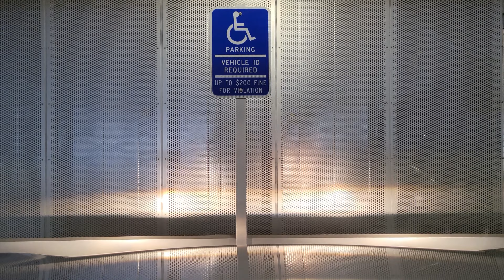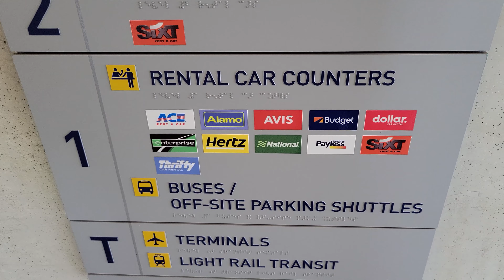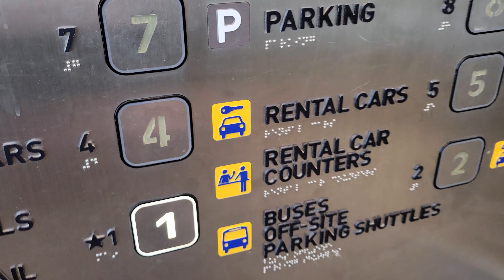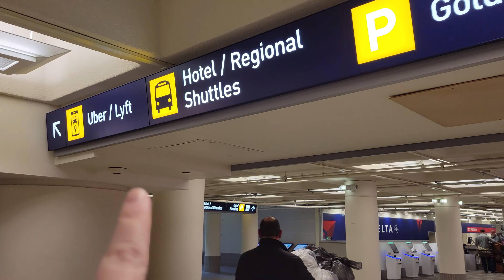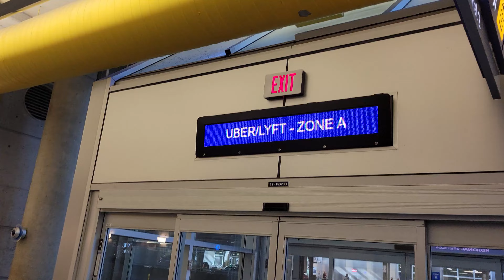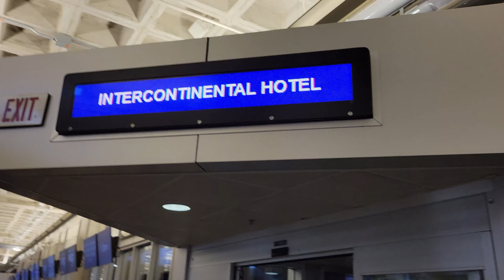Minneapolis - St. Paul International Airport (MSP) | MORE Locations To Know!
In this video, Megan and I show you some less frequently thought about locations at the Minneapolis airport, including car rental, transportation to off-site parking lots, terminal 2, nearby hotels, Mall of America, and the different parking ramps. We show you where to go if you're using an Uber or Lyft, and how to use regional transportation to locations in Minnesota & Wisconsin. We also share an important reminder about the tram, which a lot of people get confused by.